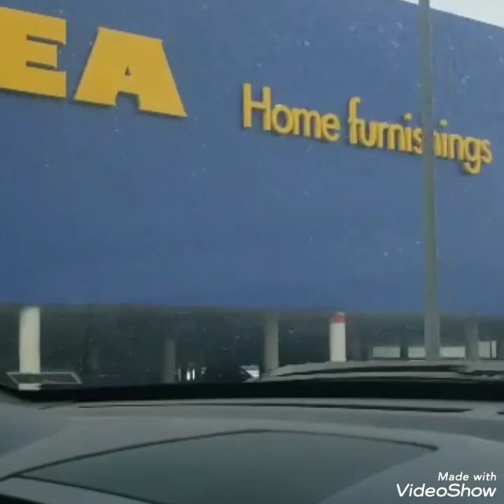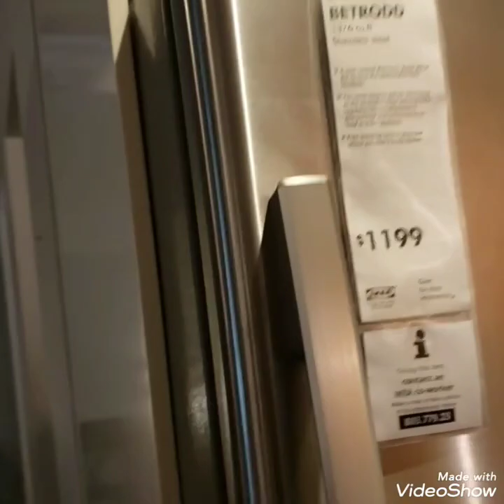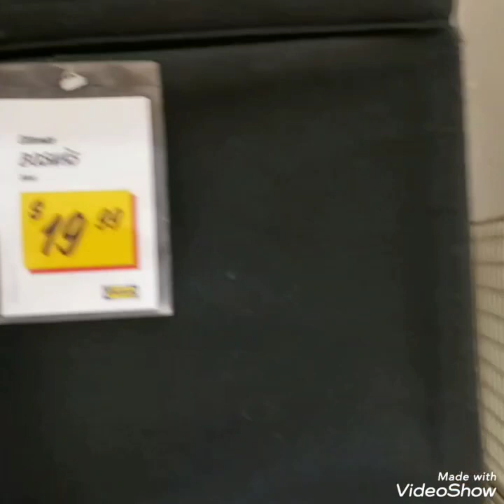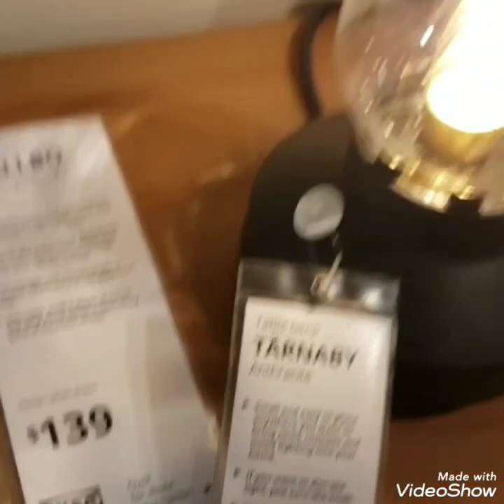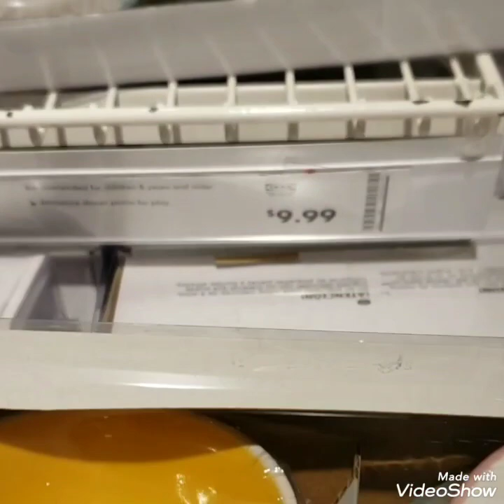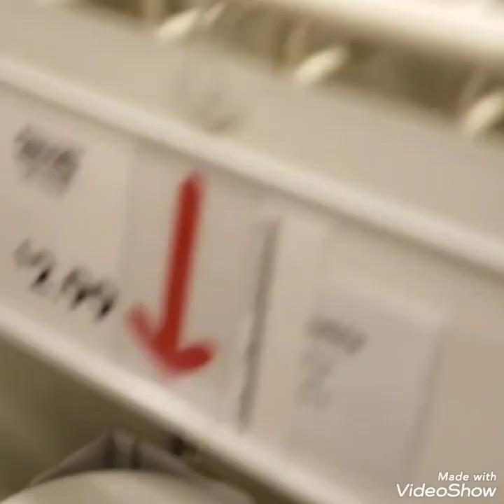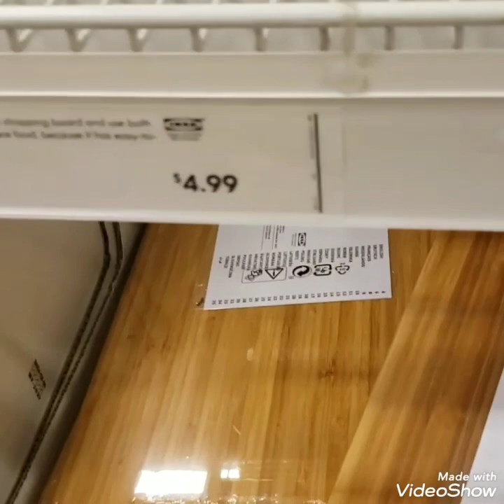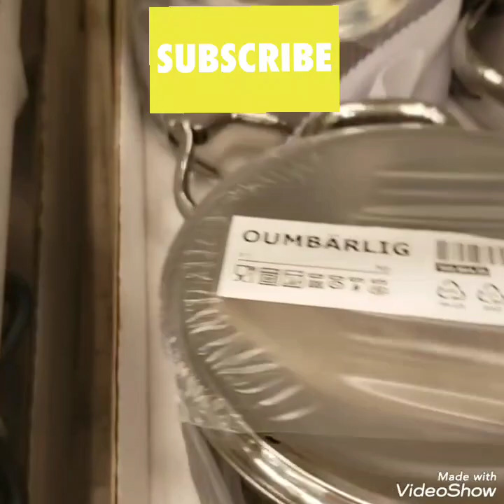الحقوا عرووض ايكيا عاملين سيل كبير بمناسبة رأس السنة